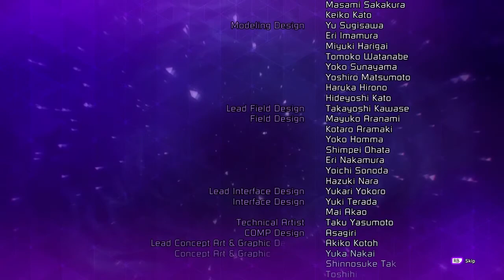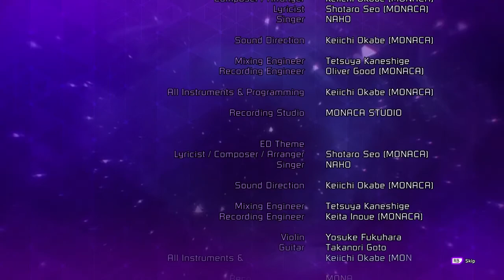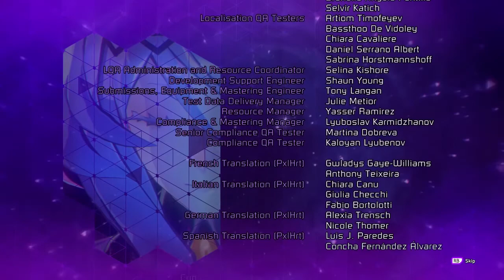Final Boss + Good Ending - Part 54 (END) - Soul Hackers 2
Platform: Xbox Series S
Difficulty: Hard

0:00 - 24th Ward Municipal Tower Bones
3:04 - Encounter - Cyber Aion
11:46 - Battle - Cyber Aion
27:48 - Cyber Aion Transformation
29:39 - Battle - Cyber Aion
52:22 - Good Ending
1:16:08 - Credits

And that concludes the main story of Soul Hackers 2. It was good gameplay-wise and okay-ish story-wise, but it seems that the story took a sudden left turn to an ending. I can't say that the game did anything - if at all - to stand out. I think more memorable OST's would be great for the game.

Anyways, time to see what the 5F of each party member's Soul Matrix is about.